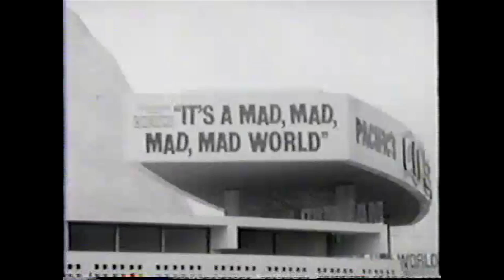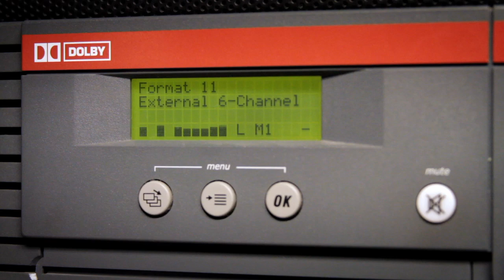Behind the Curtain | A Commitment to Sight & Sound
John Sittig, Director of Projection and Sound for ArcLight Cinemas, takes us through the legacy of Cinerama Dome.

We love movies as much as you do.